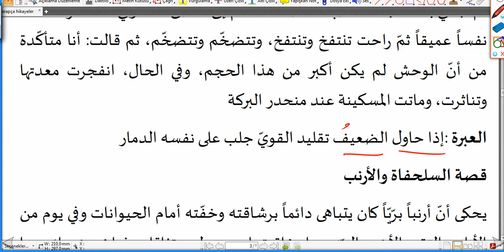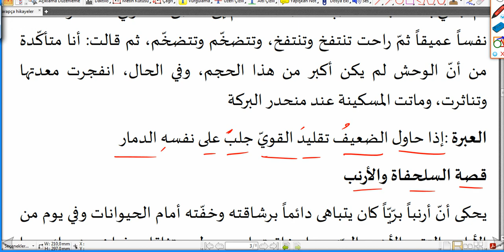Arapça Hikaye Tercüme/ Küçük Çobanın Hikayesi - Kurbağa ve İneğin Hikayesi